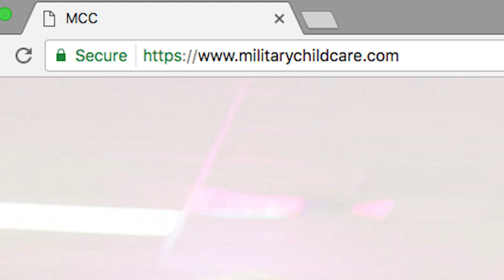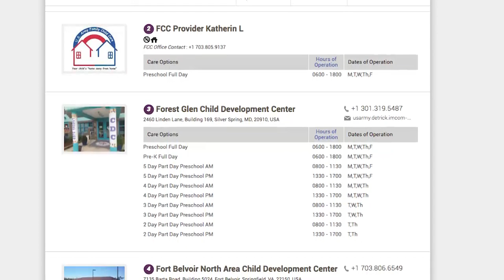Weekly Wire Rundown: May 1, 2017